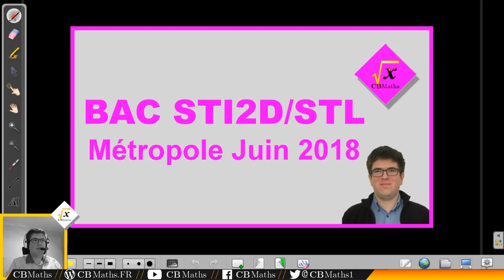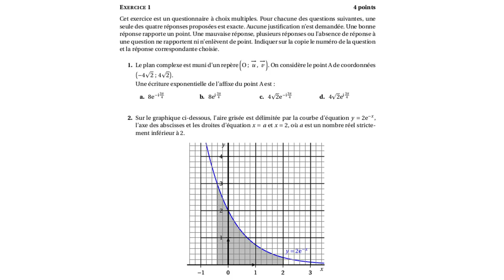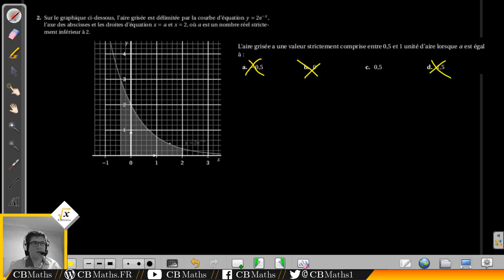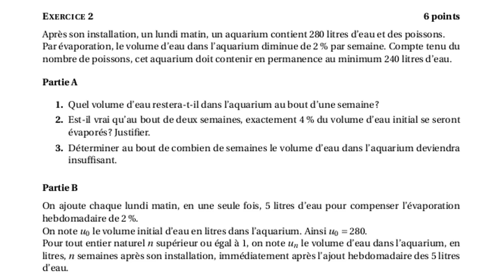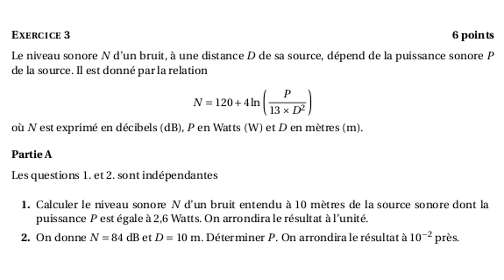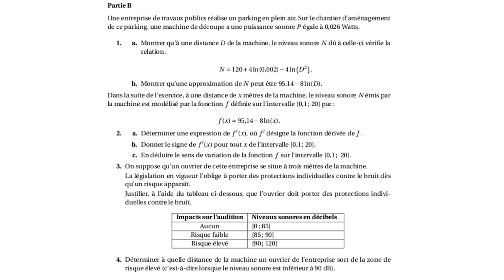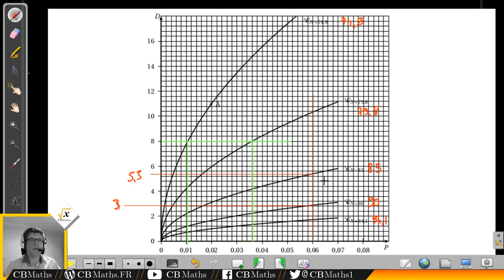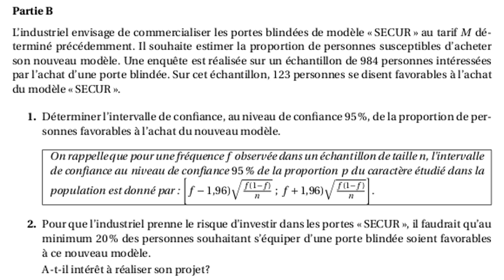BAC STI2D/STL Métropole Juin 2018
___________ TIMECODE ___________
Exercice 1 - QCM Complexes, fonctions, équa diff (00:30) 03:22
Exercice 2 - Suites numériques (14:25) 17:05
Exercice 3 - Logarithmes népériens, fonctions (29:20) 33:03
Exercice 4 - Loi normale, estimation (43:33) 46:38

SETUP MATERIEL
Ordinateur : ASUS X55LF i3-5010U GeForce 930M
Casque micro : HyperX Cloud
Webcam : LOGITECH C930E
Tablette graphique : Wacom Bamboo Pen CTL-470